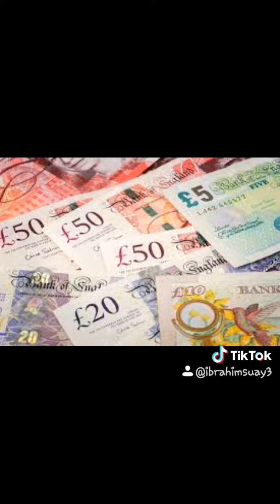Burdur Çavdır tatlı insanlar